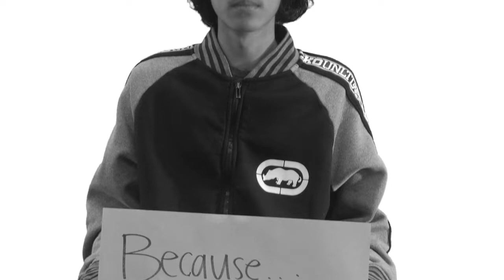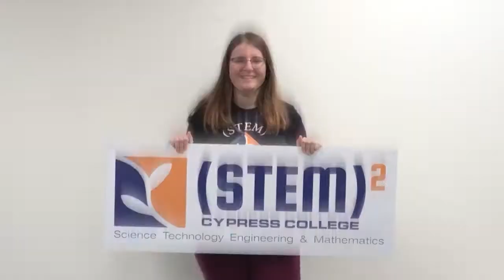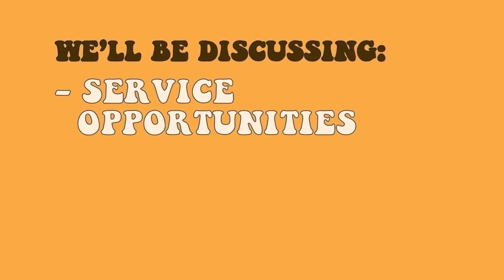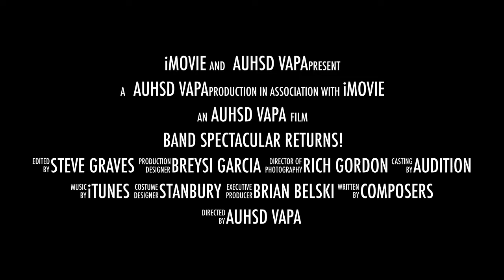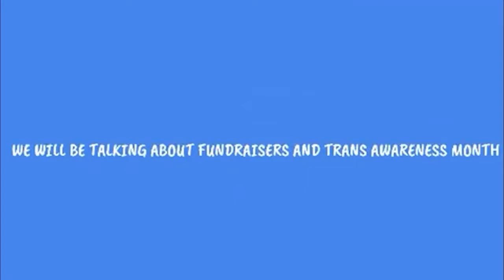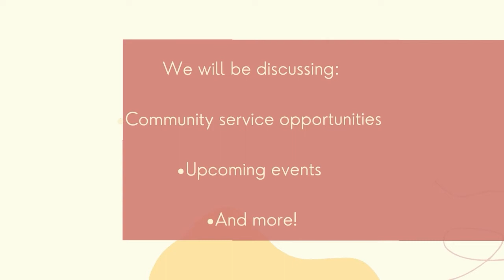Rebel TV - November 9, 2021